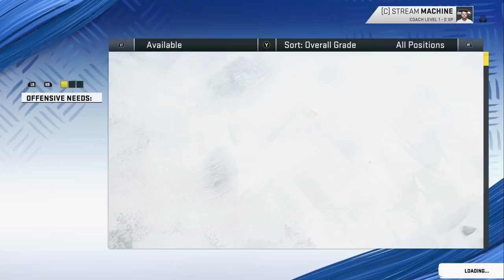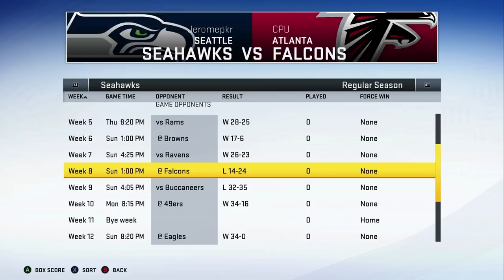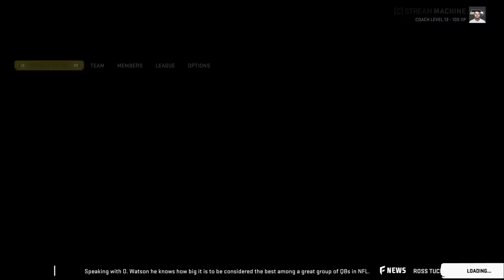Fantasy Draft Rebuild But Decided By Twitch Chat! Rebuilding The Seattle Seahawks! Madden 20 Rebuild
We're back with another rebuild on Madden 20 today and it's a special one as this team was almost entirely drafted by Twitch chat!